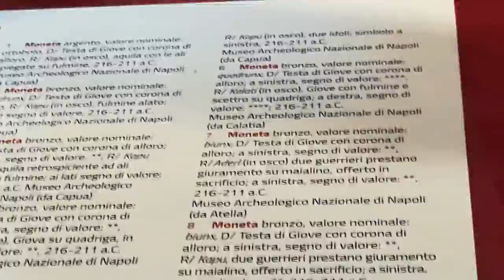Annibale a Capua. Inaugurazione mostra.